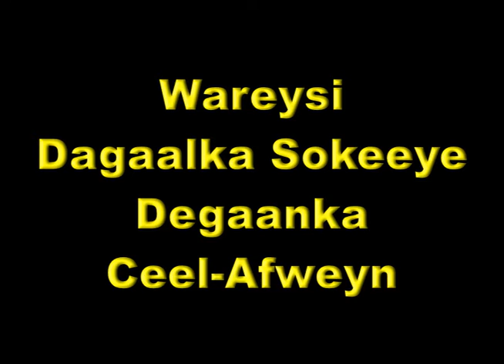Wareysi Iyo Baaq Nabadeed Dagaalka Ceel-Afweyn "Maxamed Cabdi Halac"